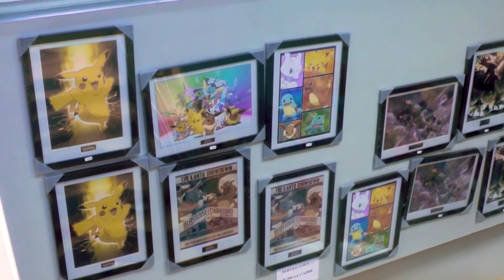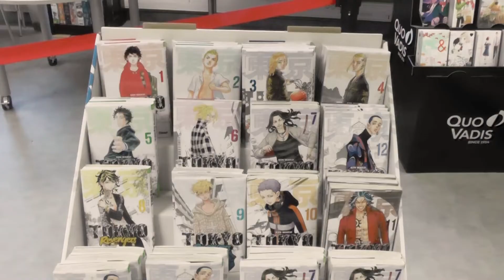Reportage maison de la presse